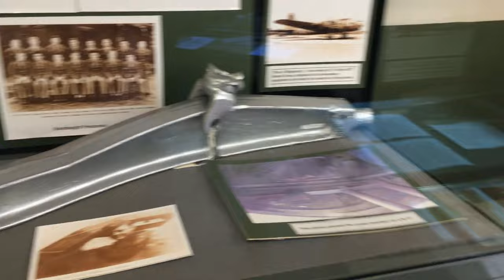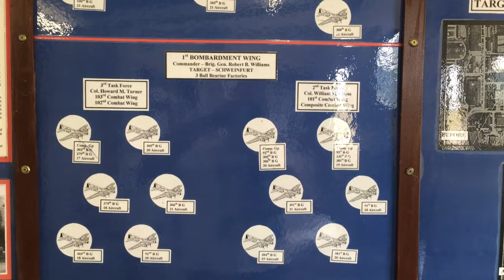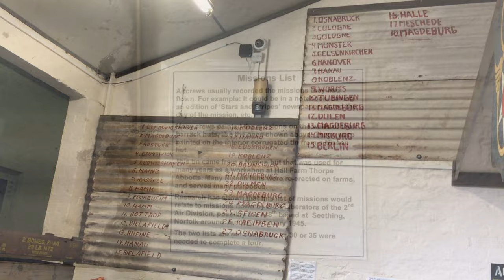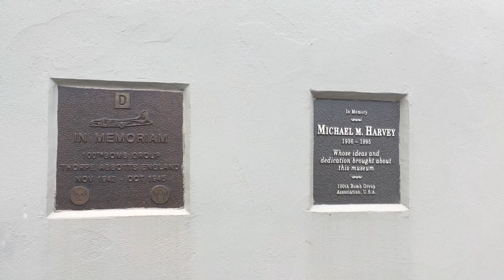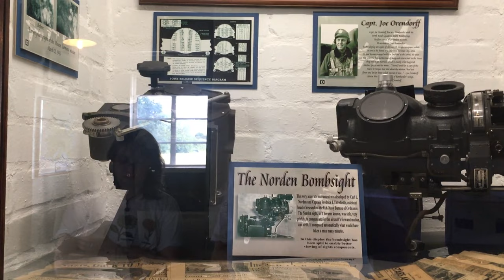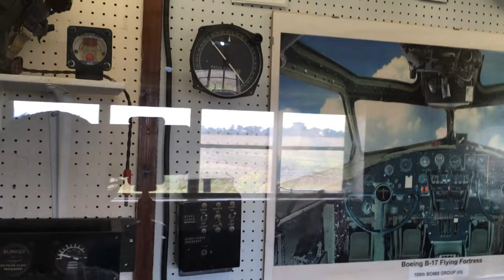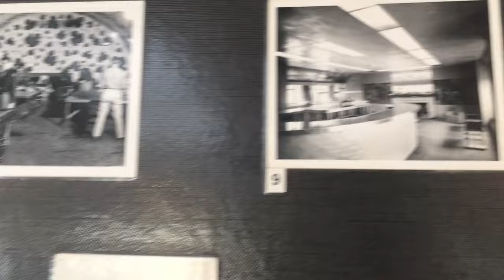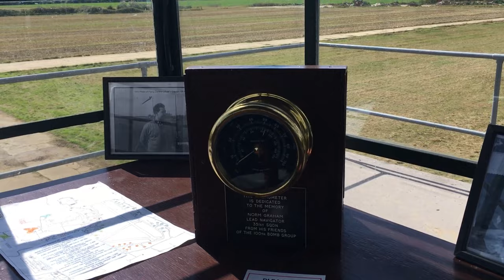100th Bomb Group Museum, Thorpe Abbotts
A ride out to the 100th Bomb Group Memorial Museum, at Thorpe Abbotts, A fascinating little museum and more than worth a look if you're ever in the area. Run by volunteers, and free to enter, it tells the story of the 100th Bomb Group (part of the 8th USAAF) which flew B17 Flying Fortresses out of here from 1943 to 1945. It is stuffed with artefacts, both military and personal, from their short time here. The 100th Bomb Group suffered heavy losses early on and soo n gained the nickname of 'The Bloody Hundredth', and survives to this day as the 100th Air Refuelling Wing based at RAF Mildenhall.